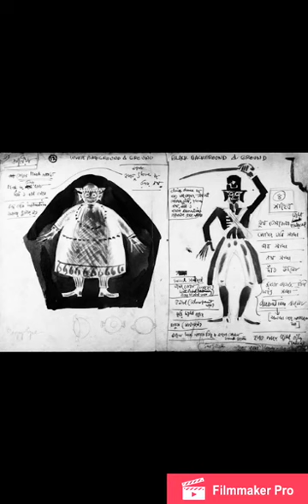Feluda photo album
Full photo album of feluda series of maestro Satyajit Ray.